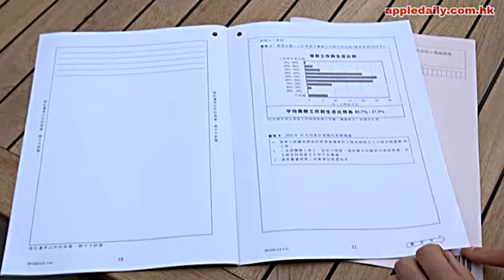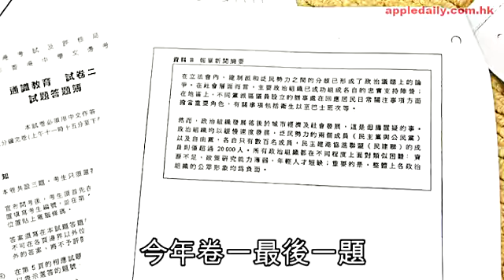通識卷大大份 專家齊炒粉